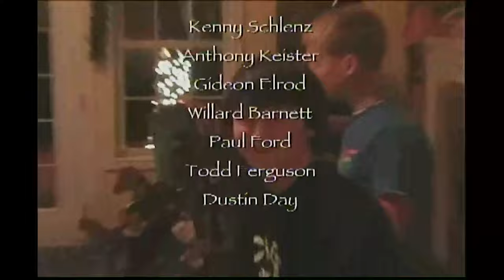Local Boys 2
Filmed in central Indiana in 2002.